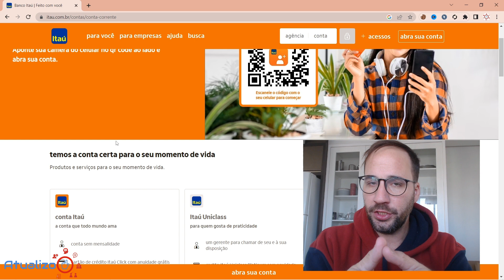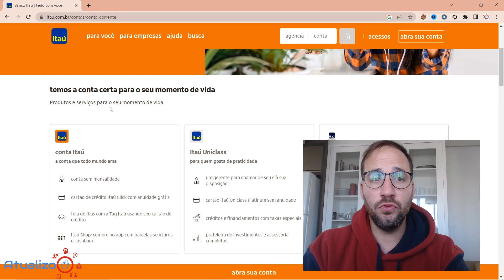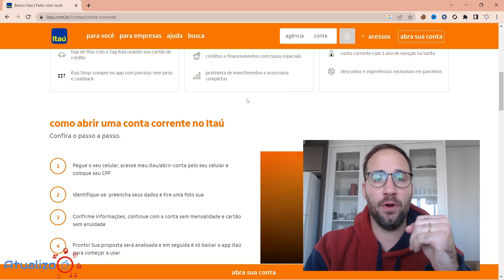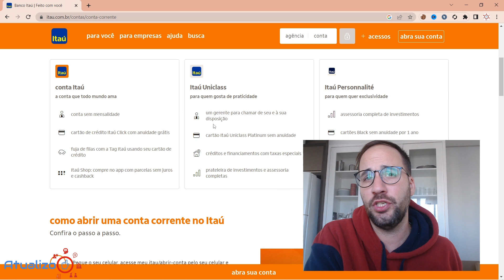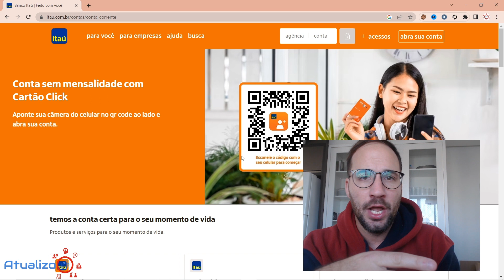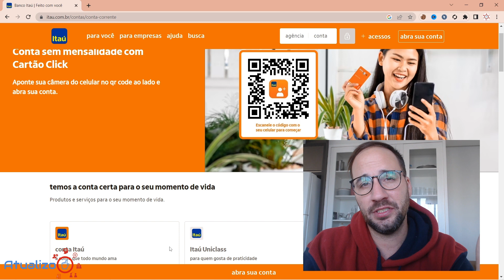ABRIR CONTA ITAÚ PELO CELULAR VALE A PENA?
💳ABRIR CONTA ITAÚ ONLINE💳 - ABRIR CONTA ITAÚ PELO CELULAR VALE A PENA? @Itau
Neste vídeo, vamos explorar se abrir uma conta no Itaú pela internet compensa. O Itaú é um dos bancos mais importantes do Brasil e possui a facilidade de abrir uma conta por meio de sua plataforma online.

Vejamos os benefícios e vantagens de tal iniciativa.
Discutiremos o processo de abertura de conta online, requisitos necessários e etapas inclusas. Além disso, falaremos sobre os serviços e recursos oferecidos pelo Itaú, como acesso a serviços bancários, aplicativos móveis e atendimento ao cliente.

Também abordaremos as desvantagens e limitações de abrir uma conta online, como a falta de contato direto e a necessidade de fornecer informações pessoais pela internet.

Durante o vídeo, compartilharemos opiniões e experiências de usuários do Itaú que abriram contas pela internet, para que você possa ter uma visão mais abrangente sobre essa opção.

Se você está considerando abrir uma conta no Itaú pela internet, este vídeo é para você. Assista e saiba se essa é a melhor solução para suas necessidades bancárias.

Direto ao Ponto:
00:00 - Início
00:40 - Tem como abrir uma conta no Itaú pela internet?
02:30 - ABRIR CONTA ITAÚ PELO CELULAR VALE A PENA?
05:00 - Como funciona a conta digital do Itaú?
08:30 - Encerramento